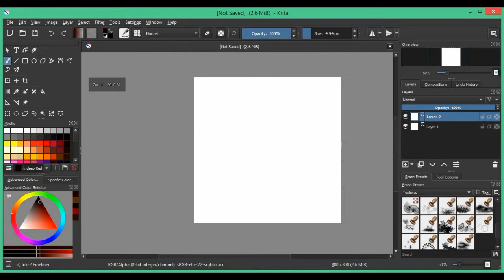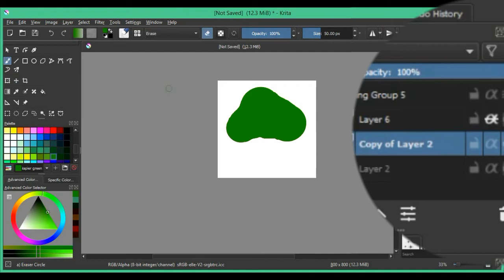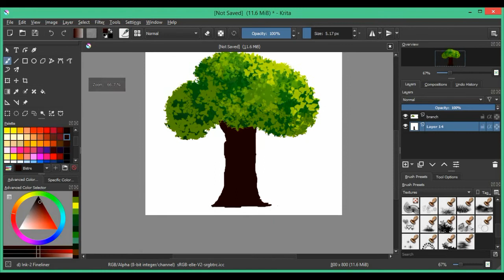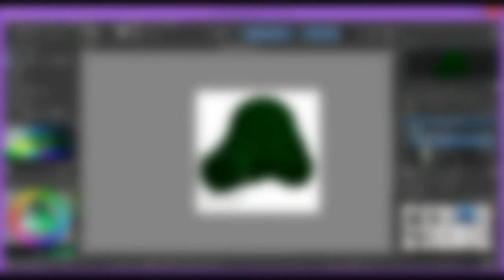A Quick Guide To Draw Foliage In Krita | Draw Trees in Krita With A Mouse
Watch to see how to quickly put together foliage in krita without using a tablet! All you need is a mouse and texture brushes that come with krita.